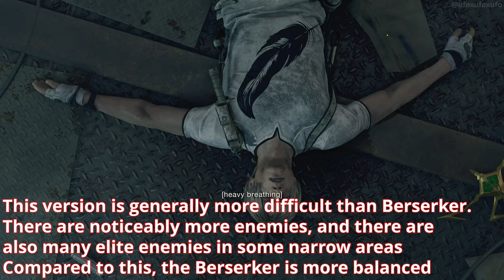Resident Evil 4 Remake Valkyrie Difficulty Challenge Final Chapter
0:00 start
1:00 Welder
5:17 WTF
9:25 Final Boss？
10:28 You're still too slow